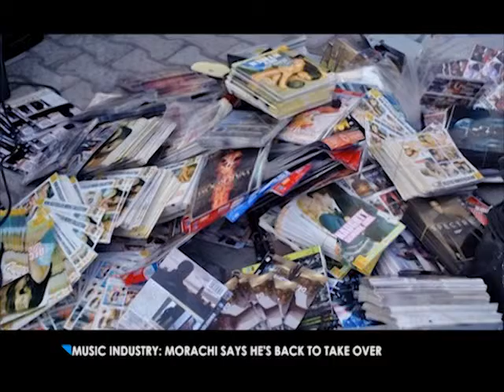MORACHI BACK TO TAKE OVER